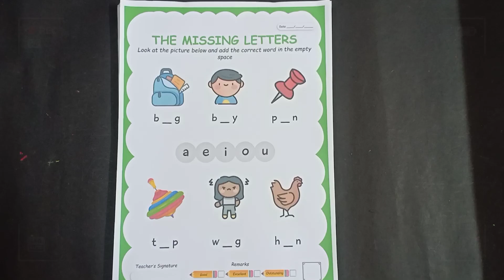Junior kg Worksheet || Learn Missing Letters || Vowels a,e,i,o,u